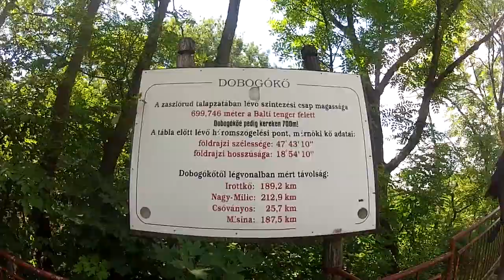Dobogókő Maďarsko 5 7 2013